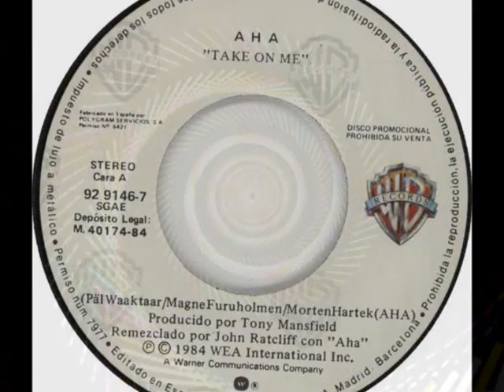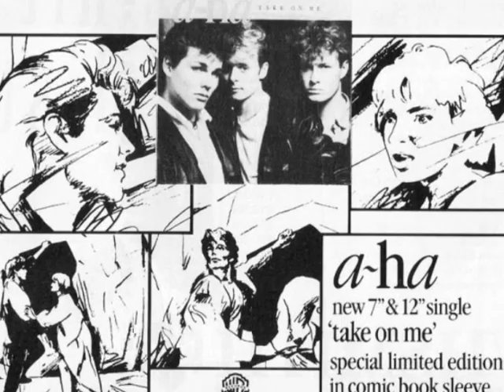A-ha - Take On Me (New Disco Mix Legend Remix Anniversary Top Selection 80's) VP Dj Duck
🔔 Activate the bell so you don't miss a single upload!
Thanks for listening to our YouTube channel.
--- A-HA ---
Today is another day to find you
Shyin' away
Oh, I'll be comin' for your love, okay
But I'll be stumblin' away
Slowly learnin' that life is okay
All the things that you say, yeah
You're shyin' away
I'll be comin' for you anyway